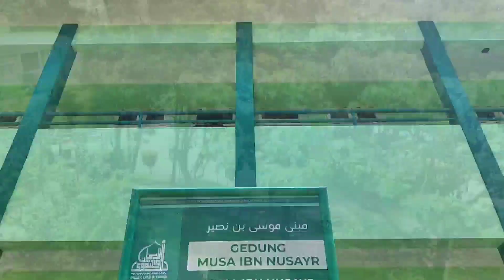Suasana pesantren Al-Andalus sehari sebelum kedatangan santri pasca liburan Ramadhan 1444H